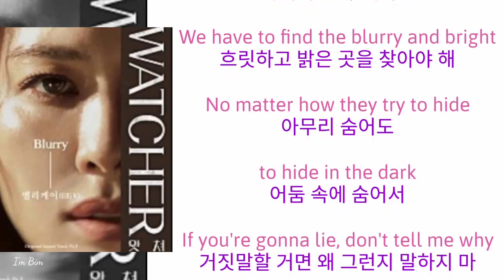[한국어 가사] WATCHER OST part 3 || Elli K (엘리케이) - Blurry (블러리)